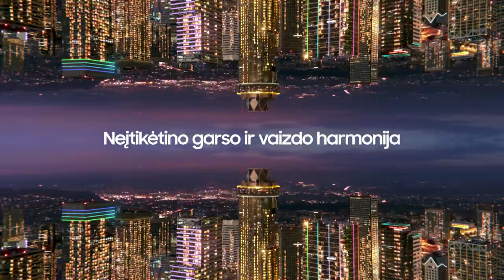A. Sireika: „Sunki pergalė, bet pirma – reikia džiaugtis“